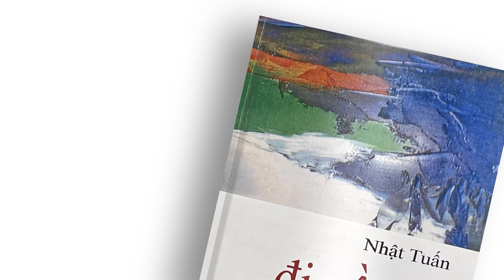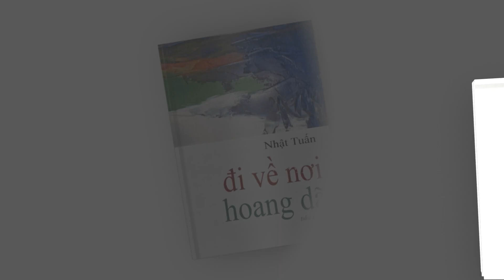Đinh Quang Anh Thái | Ba Lan vượt qua thù hận giúp Ukraine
Câu Chuyện Trong Ngày | Ba Lan vượt qua thù hận giúp Ukraine | Oct 20, 2022